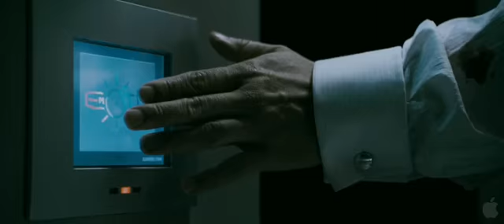Daybreakers Trailer HD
This January, Lionsgate takes vampires in a new direction with the futuristic sci-fi thriller, DAYBREAKERS. The year is 2019. A mysterious plague has swept over the earth, transforming the majority of the worlds population into vampires. Humans are now an endangered, second-class species  forced into hiding as they are hunted and farmed for vampire consumption to the brink of extinction. Its all up to Edward Dalton, a vampire researcher who refuses to feed on human blood, to perfect a blood substitute that might sustain vampires and spare the few remaining humans. But time and hope are running out  until Ed meets Audrey, a human survivor who leads him to a startling medical breakthrough. Armed with knowledge that both humans and vampires will kill for, Ed must battle his own kind in a deadly struggle that will decide the fate of the human race.

Genre:Horror, Action and Adventure
Director:The Spierig Brothers
Cast:Ethan Hawke, Willem Dafoe, Claudia Karvan, Michael Dorman, Vince Colosimo, Isabel Lucas, Sam Neill